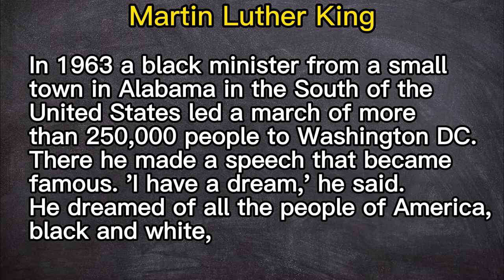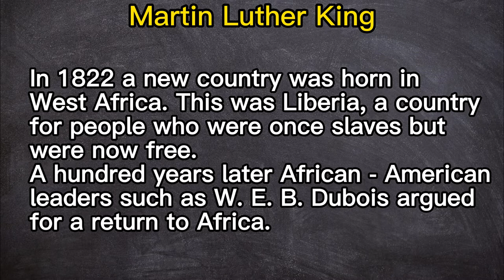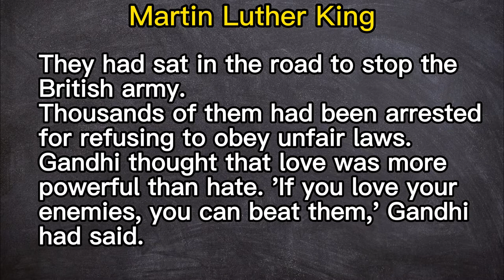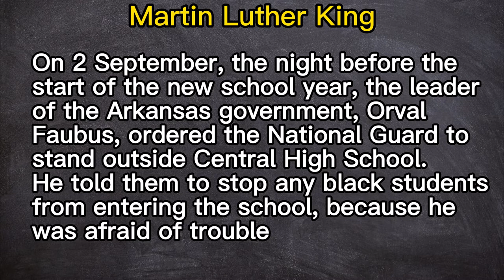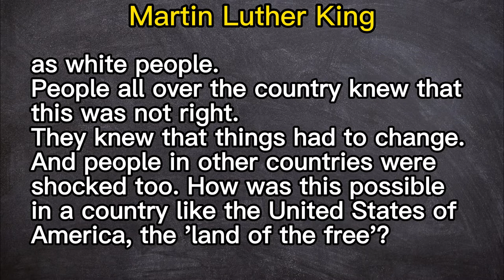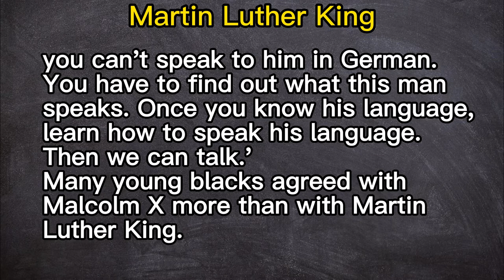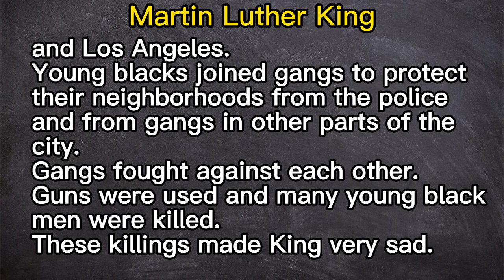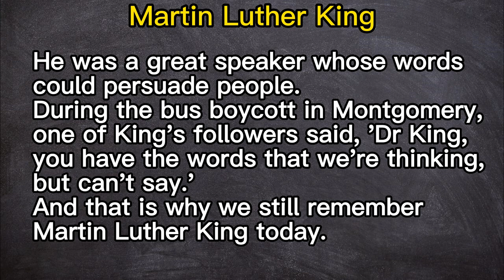Learn English Through Story ★ Subtitles: Martin Luther King.